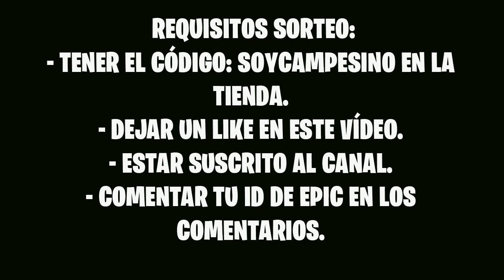COMO CONSEGUIR NUEVA SKIN RENEGADA FUNDIDA EN FORTNITE! FECHA Y PRECIO! *RECOMENDADOS*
Bienvenidos! En este video os voy a mostrar información sobre la nueva skin Renegada Fundida o Molten Renegada Raider!
Aquí podréis saber la fecha de salida de la Skin y cual será el precio de la misma! Seguramente costará entre 1200 y 1500 PaVos, además estará e la Tienda de Objetos de Fortnite! Estará disponible el 27 de Junio en la tienda!